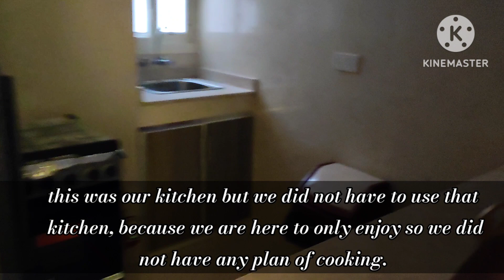Our hotel room tour for salalahs trip.part-2